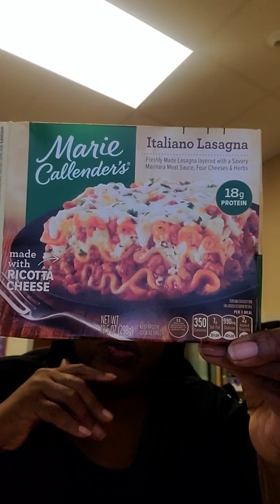Come have lunch with me, and let's chat.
New videos.

IG life with Belin

I love you all and appreciate you all.